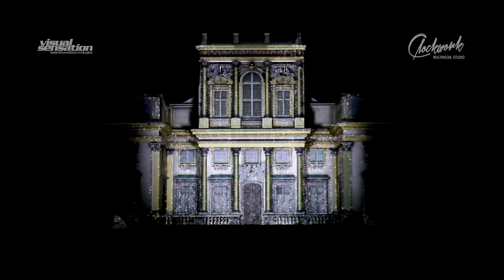Tour de Pologne 2018, Wilanów, video mapping 3D